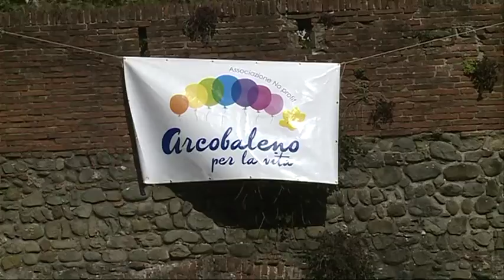TG60 FORTEZZA FESTA BAMBINI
nonstante un clima quasi autunnale, molte persone hanno partecipato alla "Festa del Bambino" a Pistoia